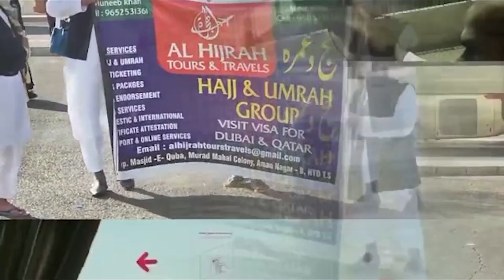Banjara Hills Police Station Limits Ke Tahet Ek Shaks Ki Suspicious Mout Ka Waqiya Aaya Paish...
FOR DETAILS:-
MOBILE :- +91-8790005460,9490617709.